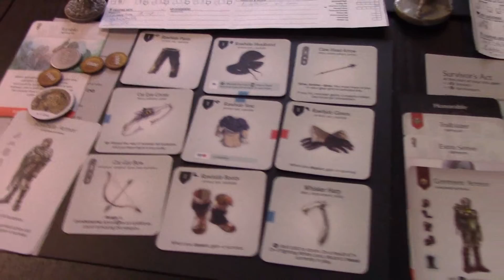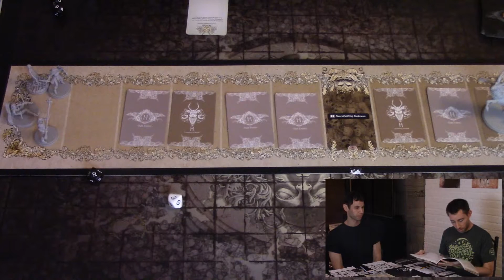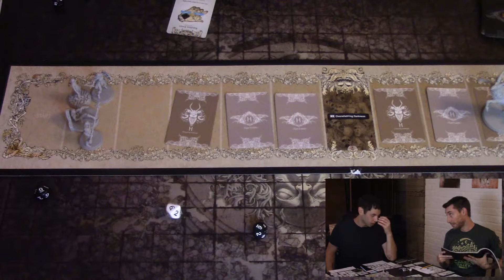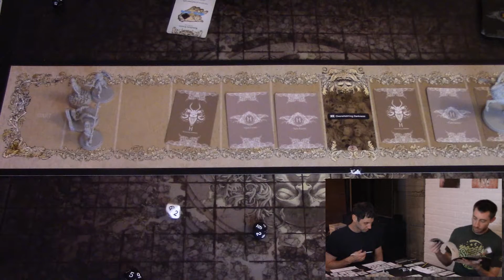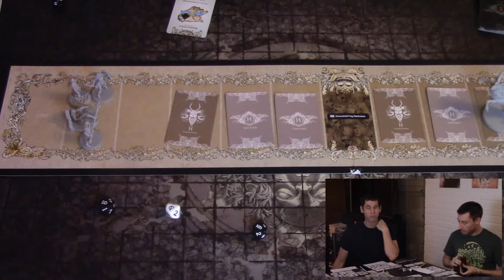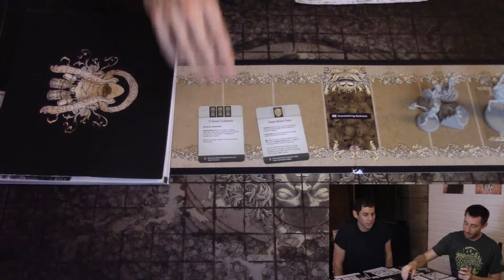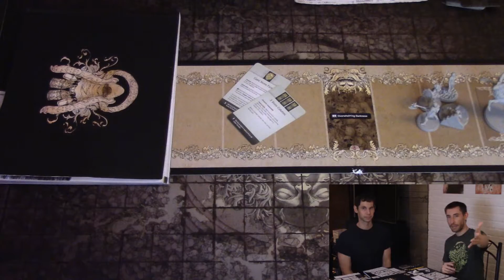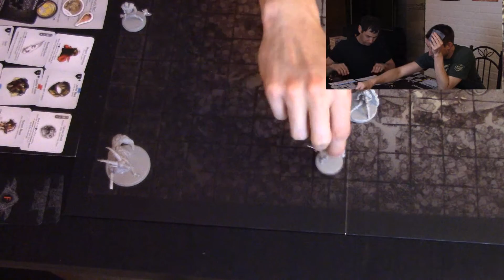Kingdom Death Monster People of the Stars Campaign - Fight # 28 Antelope level 2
Last year for us to select what we want to go out and hunt and we need 2 pieces of hide to complete our 4th armor set. We decided on the antelope due to the high chance of extra resources. Also looking to get Taric to become a person of the stars.

3 Episodes left after this, thanks for sticking with us :)